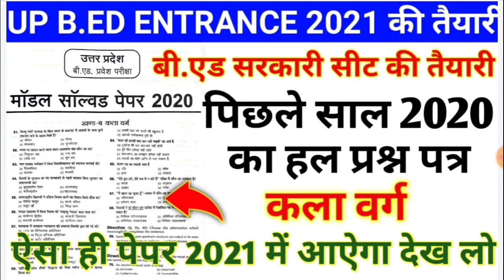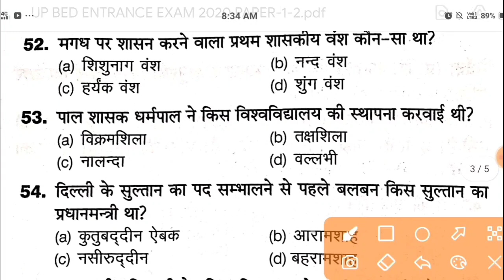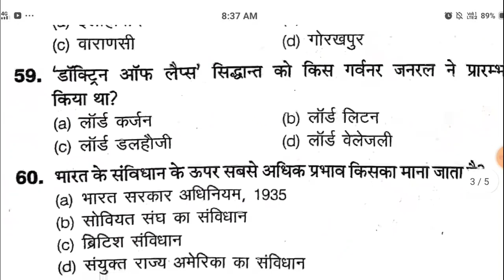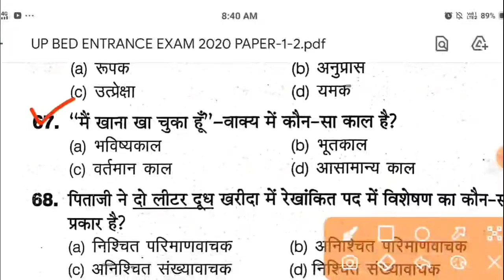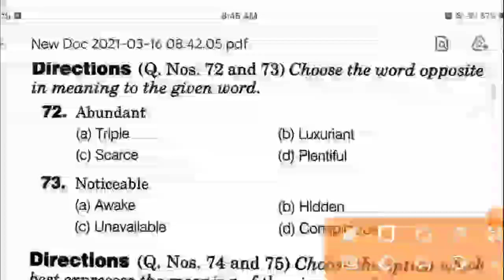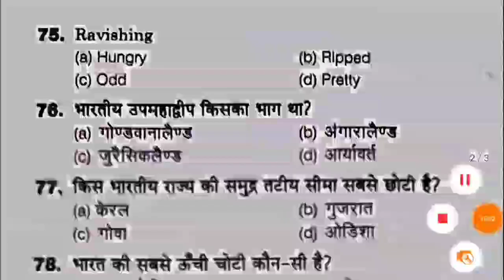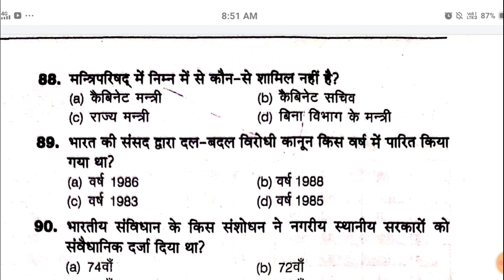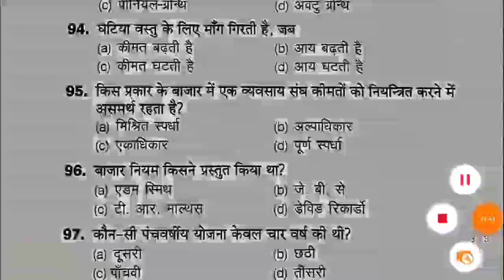UP BED ENTRANCE EXAM 2020 QUESTION PAPER||UP BED ENTRANCE EXAM PREVIOUS YEAR QUESTION PAPER